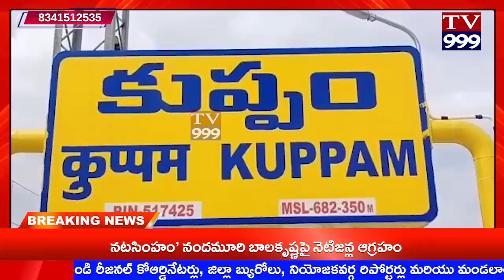TV 999//శాంతిపురం మండలంలోని నంజంపేటలో ఇరువర్గాల ఘర్షణ..